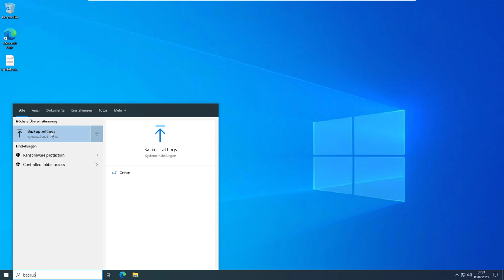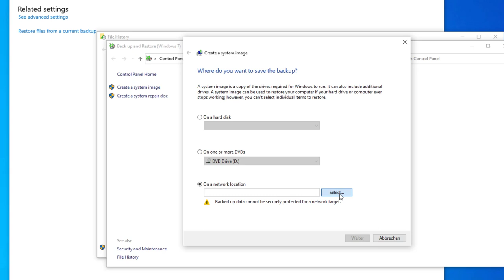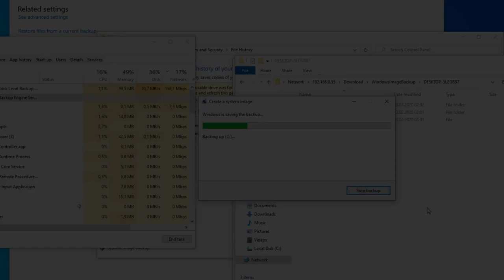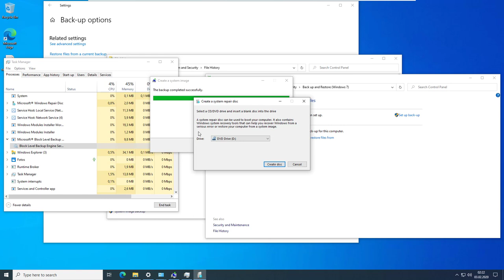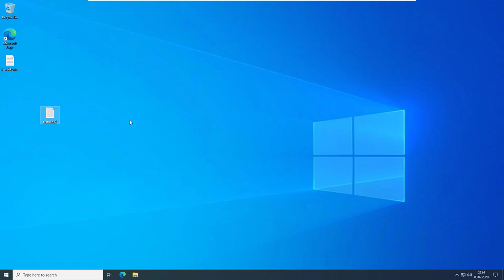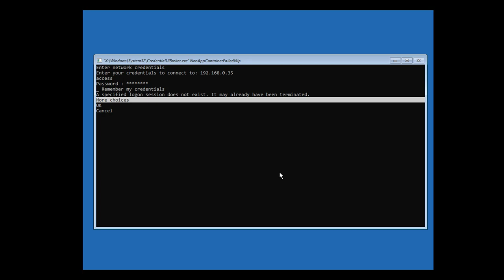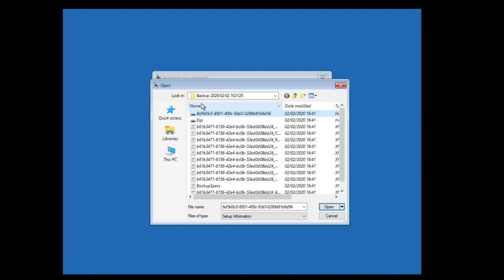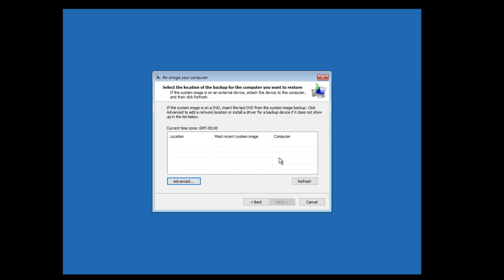Windows 10 Image erstellen und Restoren (Backup & Disaster Recovery Fail)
Eigentlich wollte ich in diesem Video Zeigen wie man ein Datenträgerabbild (image) von Windows erstellt. Dazu ist es aber leider nicht gekommen. Die Routine zum Erstellen von Backups kommt noch von Windows 7 und wird nur Stiefmütterlich von Microsoft behandelt. Was dazu führen kann, dass sich das System Image gar nicht mehr Wiederherstellen lässt.